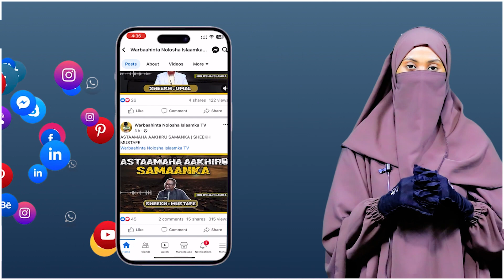Waa Inay Muslimiintu Samaystaan Hub Ay Gaalada Iskaga Dhiciyaan || Sh.C/raxmaan Cige